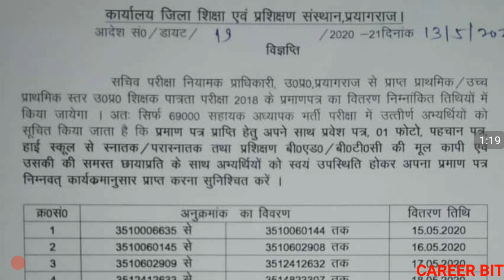UPTET 2019 CERTIFICATE | HOW & FROM WHERE UPTET MARKSHEET ISSUED | UPTET CERTIFICATE LATEST UPDATE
Friends in this video i have informed about when will upyet 2019 certificate issued ? Thanks